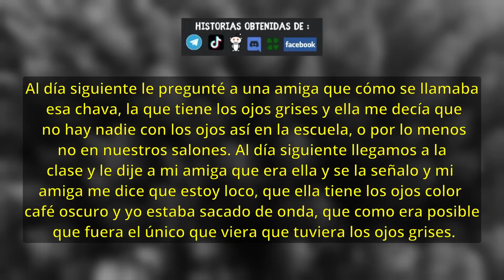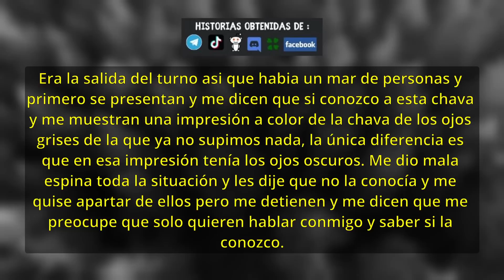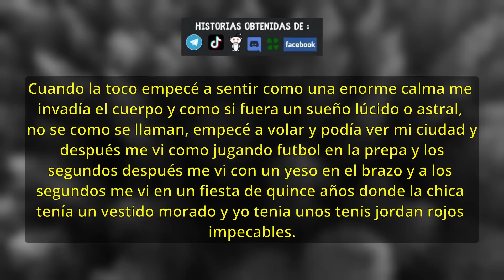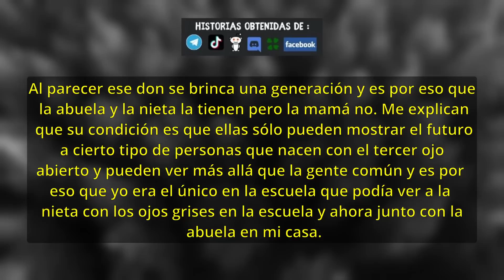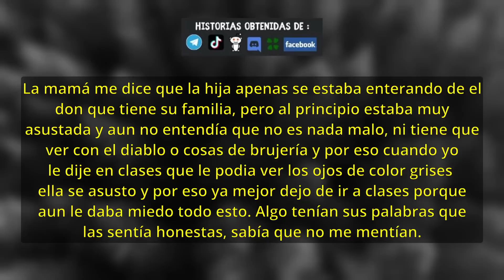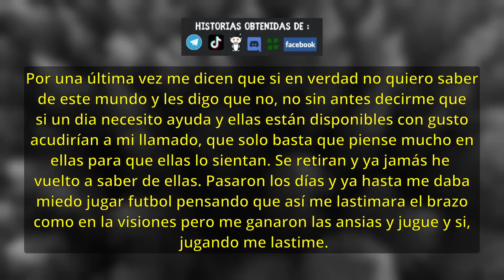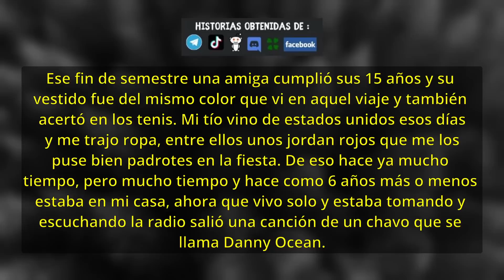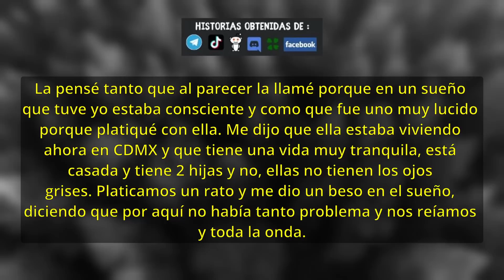Me enamoré de CHICA con familia de CLARIVIDENTES reddit - México Inexplicable